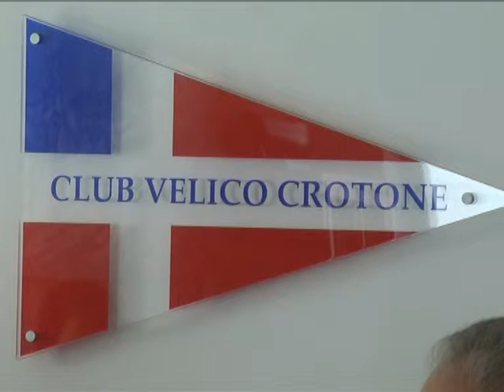TORREGROSSA DEL CROTONE E IL CLUB VELICO PRONTO PER IL 2015